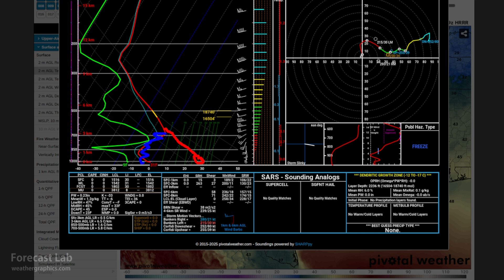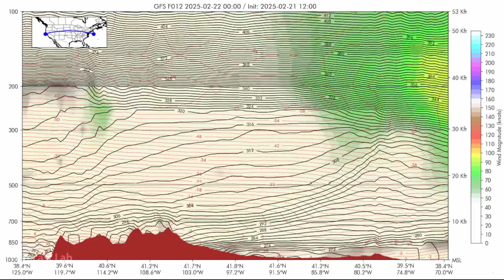Fri 2/21/25 - US weather | Eastern US digs out of the deep freeze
00:00 Intro
00:24 Surface analysis
01:52 Northeast US
02:54 Southeast US
03:57 Southern Plains
07:45 Northern Plains
08:22 Southwest US
09:22 Northwest US
11:14 Alaska/Canada
12:51 Forecast
16:56 Closing
18:04 Cross sections